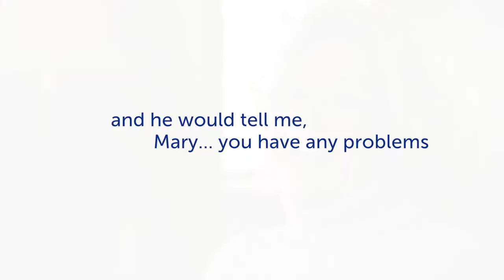Mary Nemec: Returned to an Active Life after Hip Replacement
“Just two months after my total hip replacement, I was back to walking 5 miles a day and it was not only good for me physically, but it was really good for me mentally.”

See how Mary overcame arthritis and got back to the active lifestyle she enjoys.